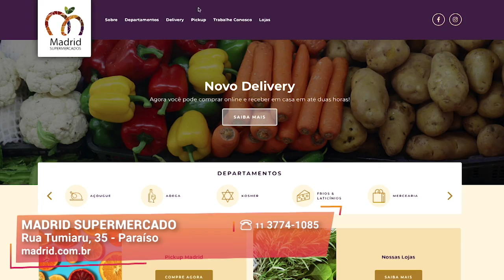Os Melhores Preços para Você Fazer a sua Feira da Semana | Madrid Supermercados | Gazeta Shopping